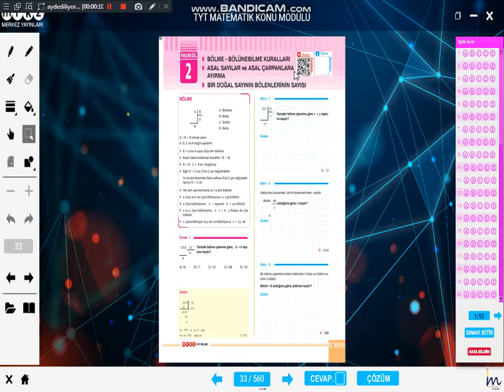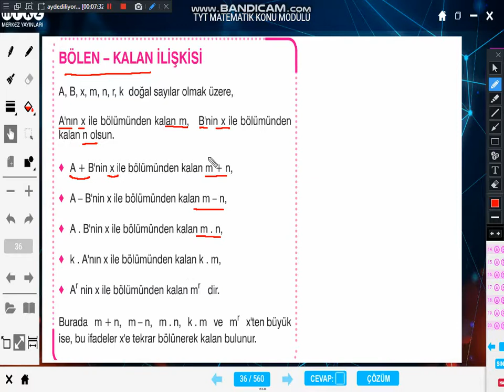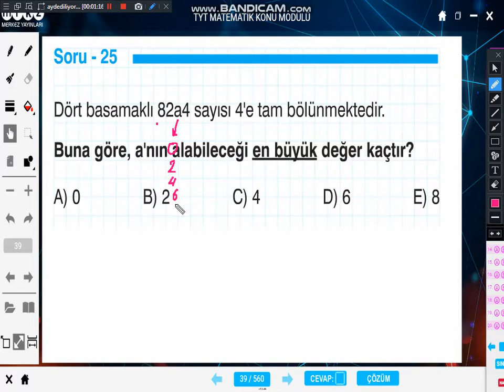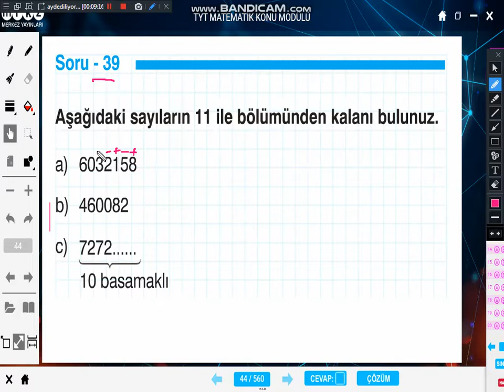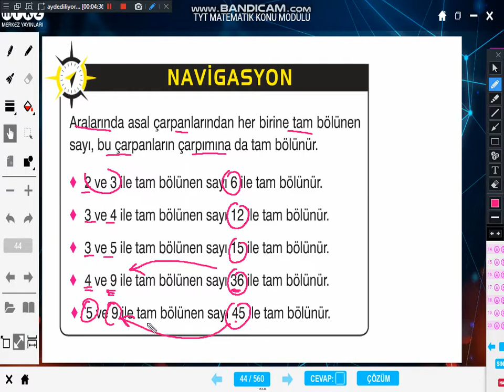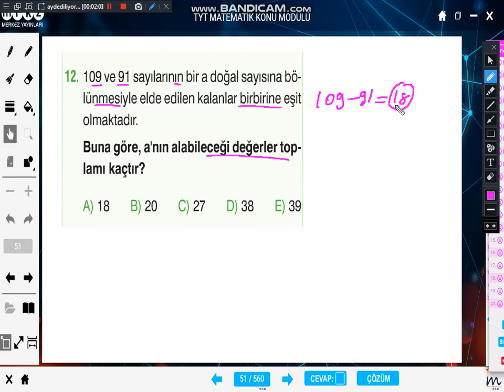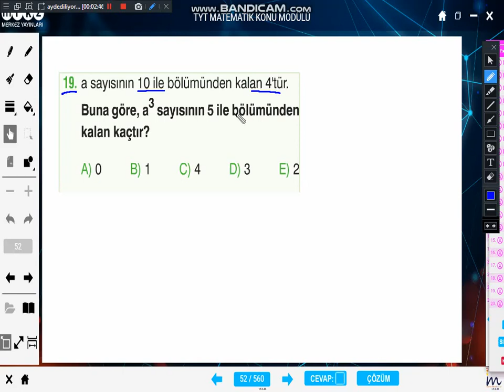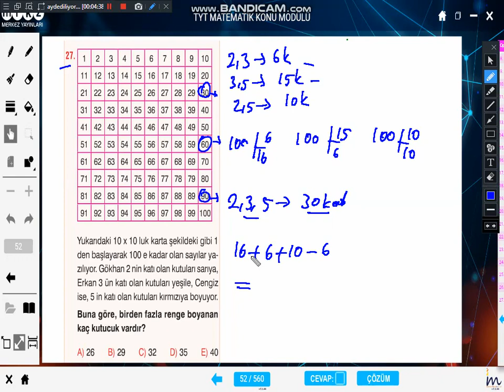2.FASİKÜL MRKZ TYT MATEMATİK KONU SORU FASİKÜLLERİ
Merkez yayınları tyt matematik konu soru fasikülleri
mrkz tyt 2.fasikül bölme bölünebilme kuralları
mrkz tyt konu anlatımı 2. fasikül bölme bölünebilme kuralları
mrkz tyt matematik çözümleri